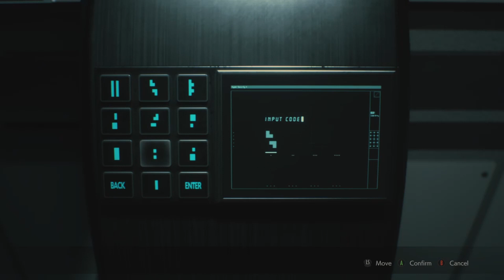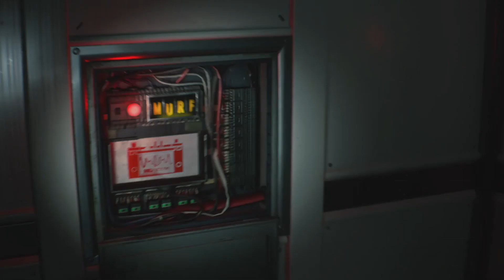Resident Evil 2 Remake Playthrough P13 [Claire A/1st] (No Commentary)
(All gameplay was recorded and edited by me)

Now that Claire and Sherry are in the Umbrella Lab, Claire must find the cure for Sherry...

My Upload schedule is now:
3 to 5pm everyday of the week